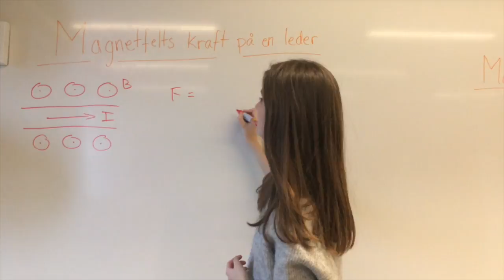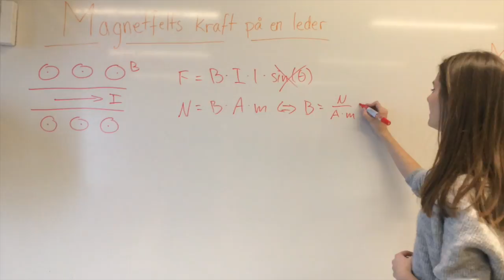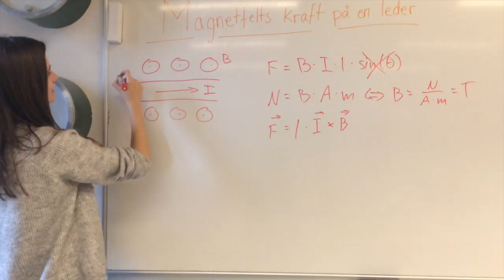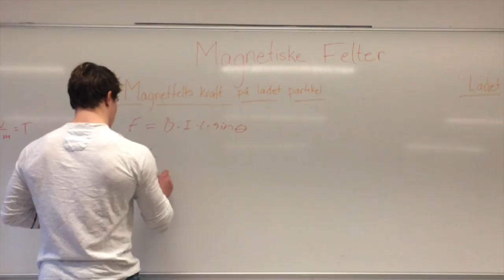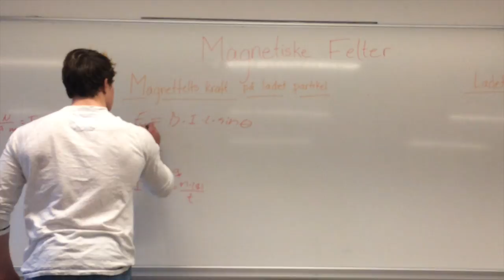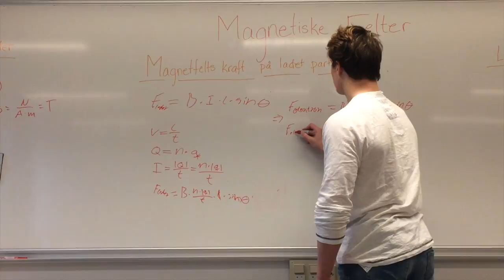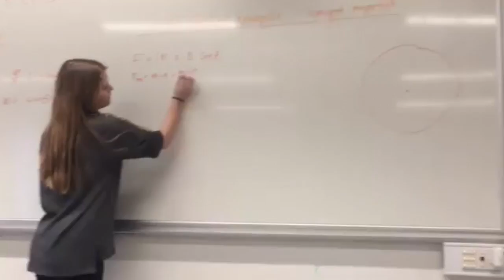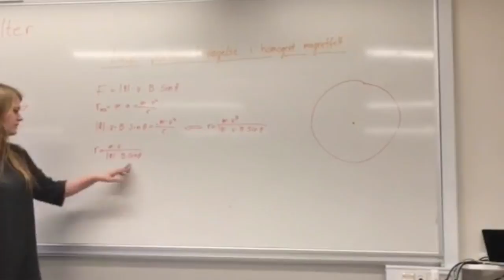Fysik A - Magnetfelter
Lavet af: Asta, Caroline og Emil